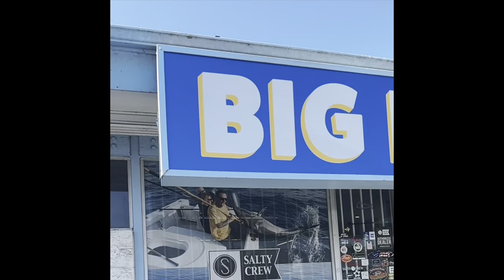Big swordfish taken at night, weather up offshore, yellowfin, dorado & more in SoCal